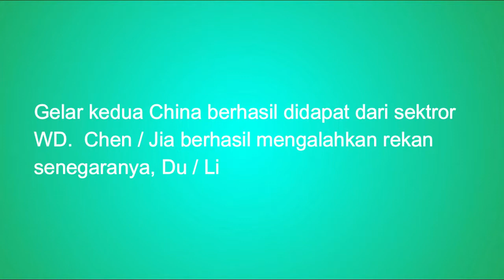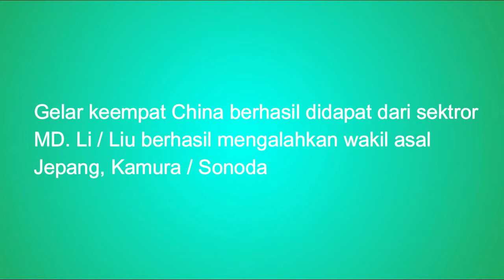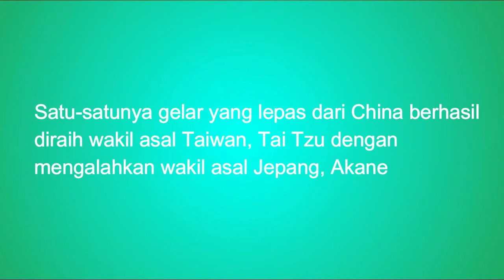Rangkuman Hasil Malaysia Open 2019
China keluar sebagai juara umum dengan menggondol 4 gelar. Satu gelar tersisa diperoleh dari Taiwan